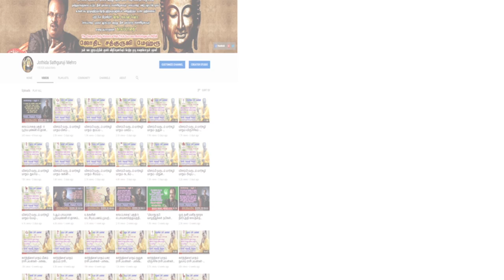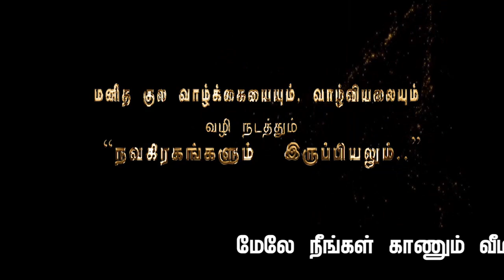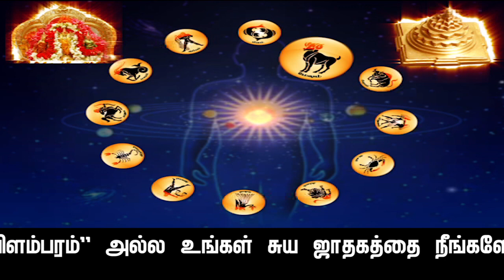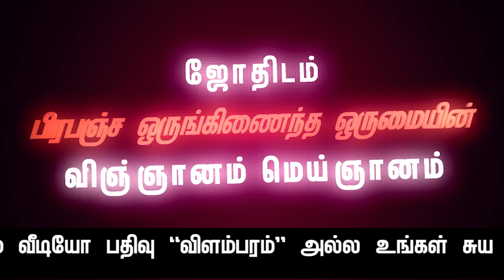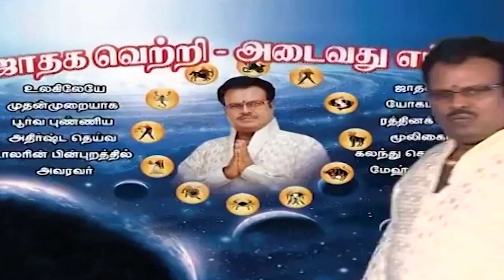ரிஷப ராசிக்கு" ராகு + கேது பெயர்ச்சி பலன்கள் -Jothida Sathguruji Mehro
ரிஷப -ராசிக்கு" ராகு + கேது பெயர்ச்சி-காலம்-6.3.2019.முதல் 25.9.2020.வரை,இதனுடன் 1.குரு-அதிசாரபலன்.2.குரு-வக்ரபலன்.3.சனி-வக்ரபலன்.4.குரு-பெயர்ச்சி-பலன்.5.சனி-பெயர்ச்சிபலன்.கலையும் கூறியுள்ளார் ஜோதிட சத்குருஜி மேஹ்ரு அவர்கள்.

               4 pm  to  8 pm

1. Preparation: தயாரிப்பு, முன்னேற்பாடு, ஆயத்தப்படுத்துதல்.
2. Purification:சுத்திகரிப்பு, தூய்மையாக்கல், தூய்மைப்படுத்துதல்.
3. Perfection: நிறைவு, முழு நிறைவு, முழுமையாக வாழ்வு தரும் அனைத்தையும் ஆனந்தமாக அனுபவிப்பது.

1. Basic Astrology Therapy Class   Duration – 6 Months.

2. Basic Plus Advanced Astrology Therapy Class    Duration – 18 Months.

3. Enlightened Astrology  Therapy Class      Duration – 36 Months.